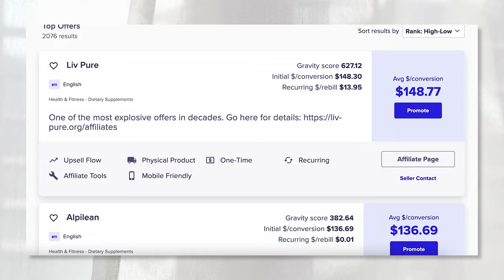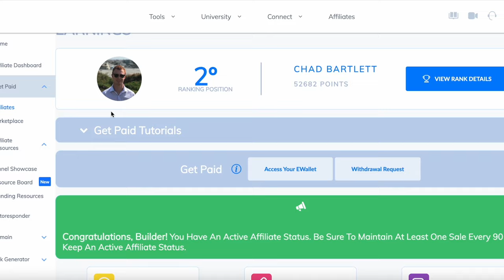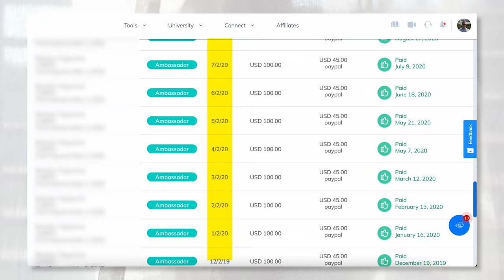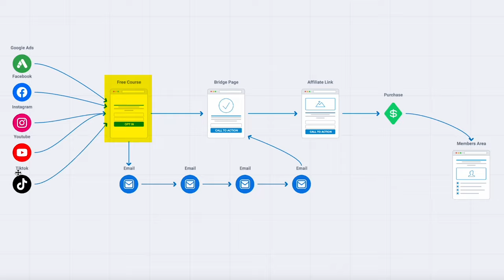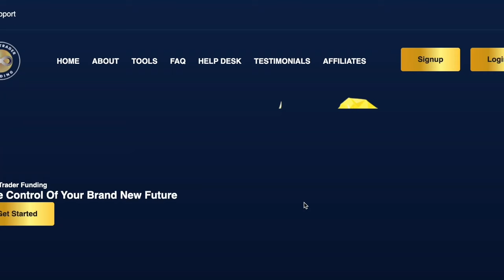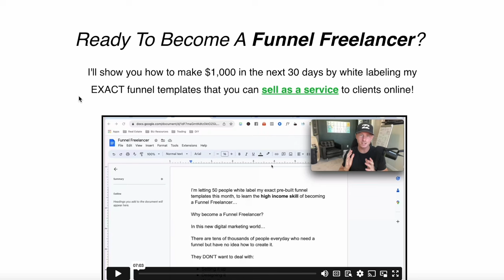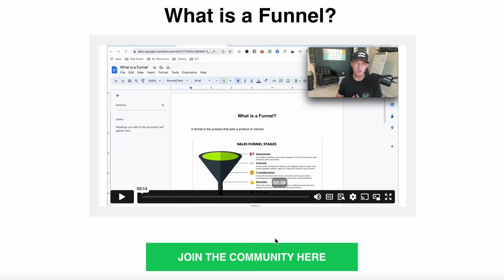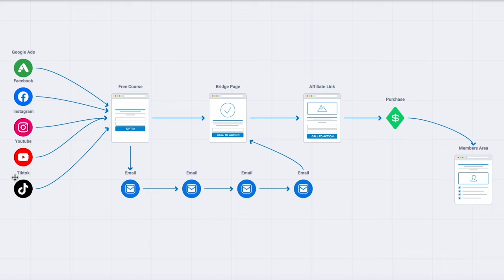This Affiliate Method Makes Me $1,000 Per Day (Better Than Clickbank)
In this video I'll be revealing an affiliate marketing method that almost NO ONE uses and works 10x better than Clickbank.

- Chad Bartlett

*You can assume that I will receive a commission for anything I recommend. Any earnings or income representations are aspirational statements only and results are not typical. There is no guarantee that you’ll receive the same results or any results at all. Your results will depend entirely on your work ethic and your time put in. These videos are based on my own experience and research, please also do your own research and take everything as an opinion. I'm also not a financial advisor.